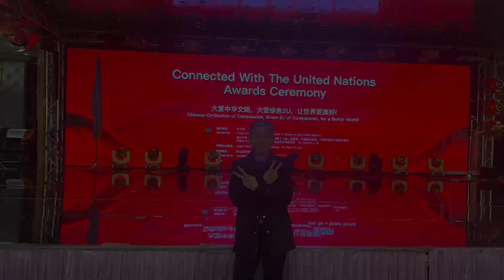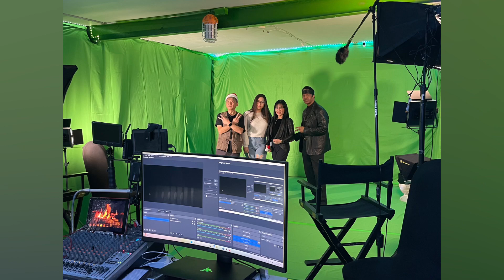2023 December KLYSTAR 22